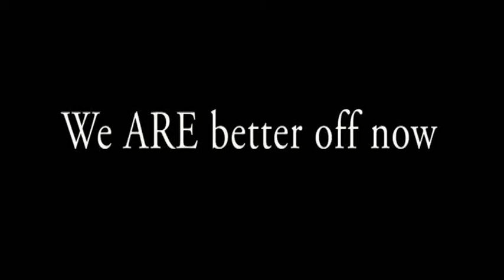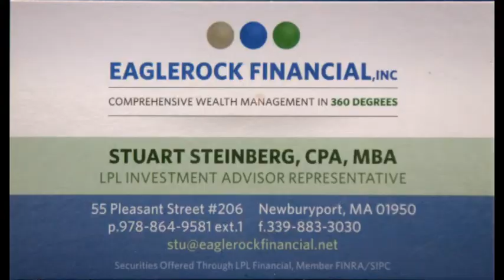We ARE better off now 10 23 2012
Financially, we ARE better off now as a nation.  Sure, the debt is way too high and unemployment is not where we want to be.  But the economy is slowly improving from depression like levels and businesses of all shapes and sizes are doing better.